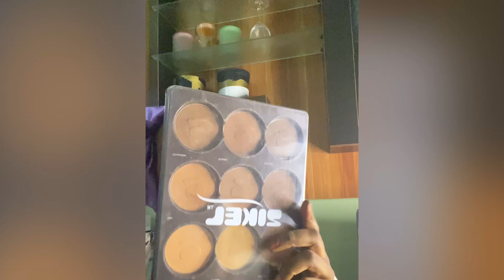Makeup for beginners| Nigerian YouTuber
First video
Taking the bull by the horn. After opening this channel since 2014, I finally have the liver to post. I guess my time is now, and it’s never too late to start.

Thank you, so many fun videos coming up on this page. You do not want to miss out. One love ♥️

Items used
1. Blossom eyeshadow pallet
2. Superstar foundation
3. Adventure concealer
4. Zaron oil block
5. Fix setting spray
6. Moisture potion moisturizer
7. Zaron eye liner
8. Tm essentials brow tamer
9. Sacha Setting powder